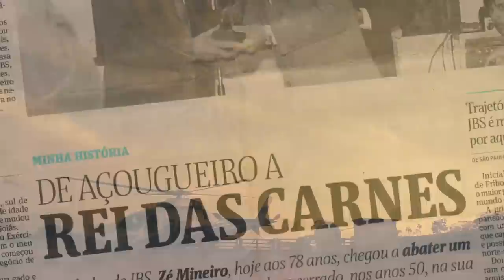ZÉ MINEIRO, ZÉ BRASILEIRO - TRAILER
Zé Mineiro, Zé Brasileiro, é o nome do filme biográfico que conta a trajetória de um dos maiores empresários brasileiros, José Batista Sobrinho. A história deste homem, que representa a de muitos outros brasileiros empreendedores, foi retratada de maneira documental e emocionante.